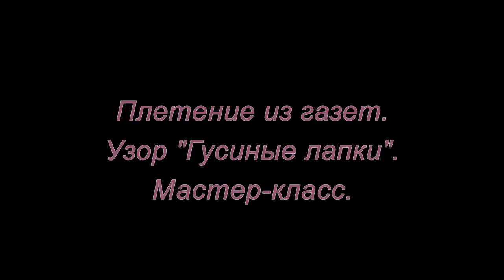Плетение из газет. Узор "гусиные лапки". Масте- класс.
Как сделать узор "гусиные лапки" из газетных трубочек легко и просто. Мастер-класс.